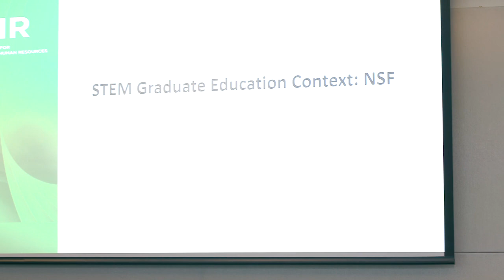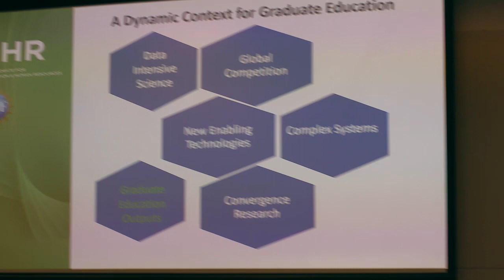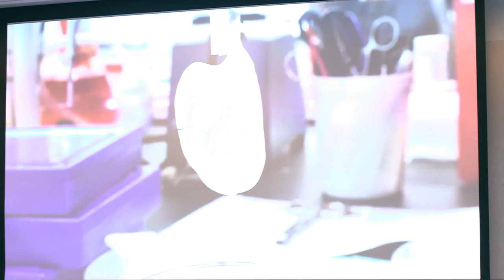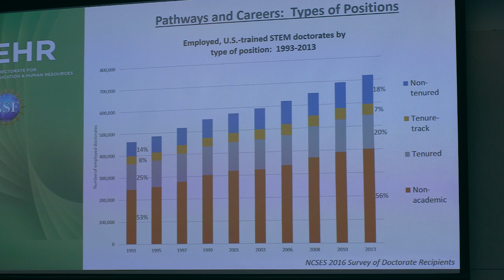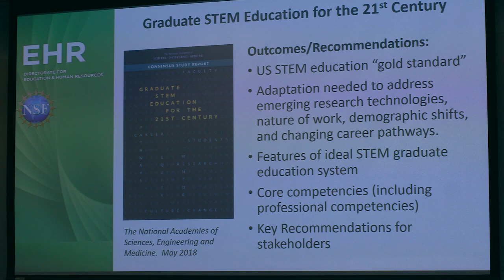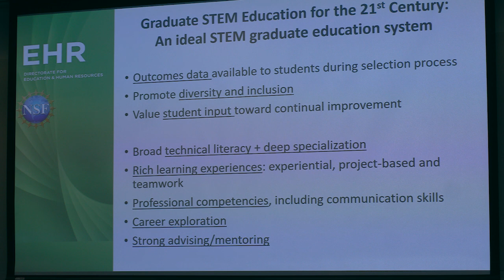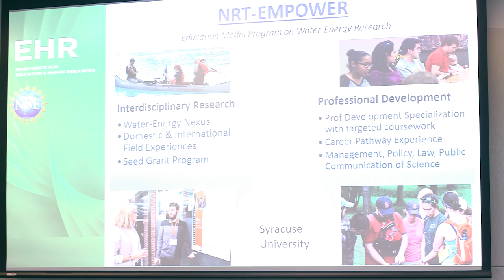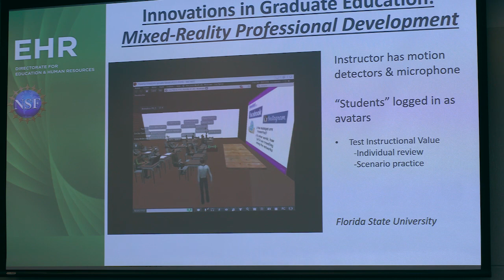Keynote: Laura Regassa, National Science Foundation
KEYNOTE | STEM Graduate Education: Advancing Knowledge & Transforming the Future
Dr. Laura Regassa, Director, NSF National Research Traineeship (NRT) Program

ABSTRACT: Graduate education will continue to evolve as we consider how best to prepare students for a dynamically shifting workforce that is often responding to sweeping technological changes. Convergent research and training that supports scientists coming together across disciplines to develop creative and innovative solutions is a critical part of this culture change. This talk will reflect on recent recommendations for graduate education, National Science Foundation priorities, and the role that the NSF Research Traineeship Program is playing in our understanding of innovative training models and best practices.